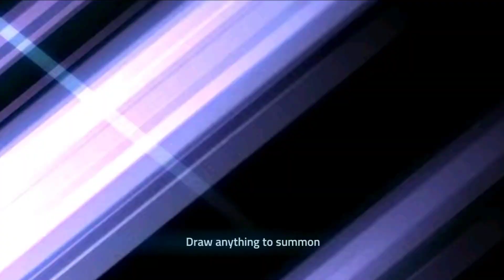Mobile Legends Adventure - Gameplay Walkthrough Part 246 (ANDROID,IOS)